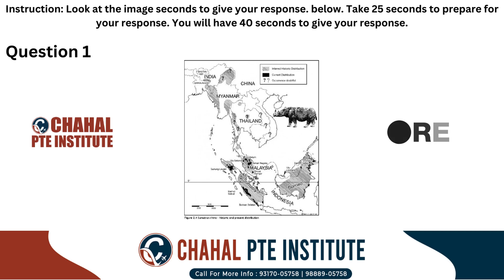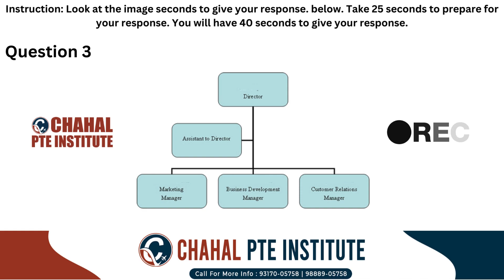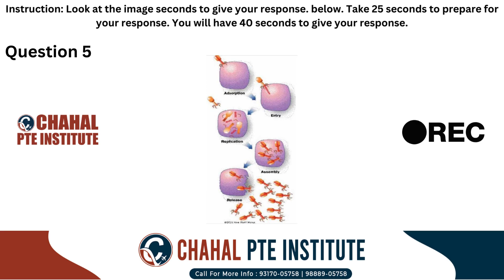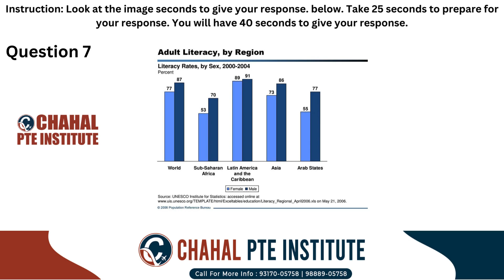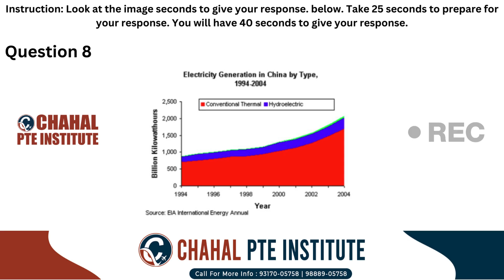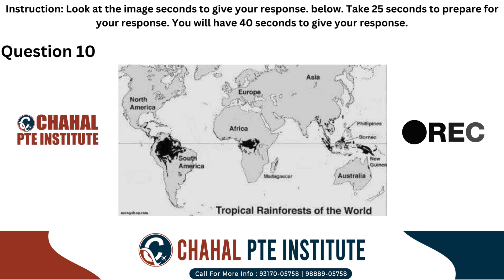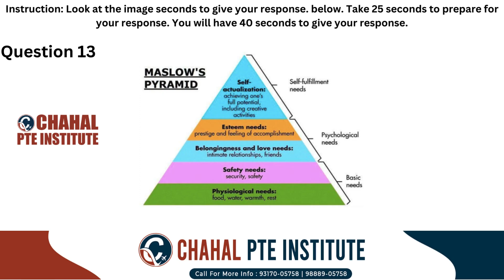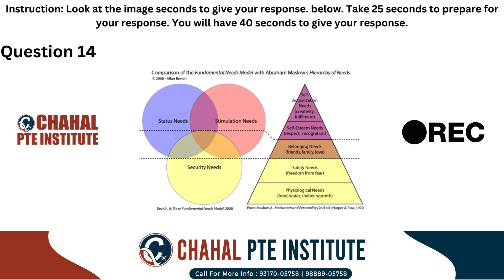PTE Describe Image | 28 February 2024 | Most Repeated | CHAHAL PTE